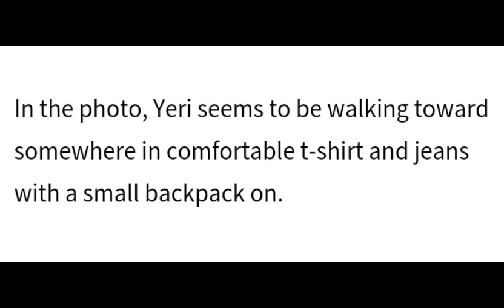“pure Daily shot” by REd Velvet's yeri